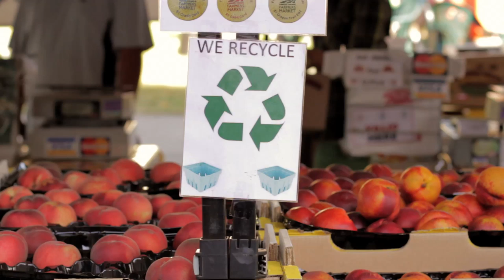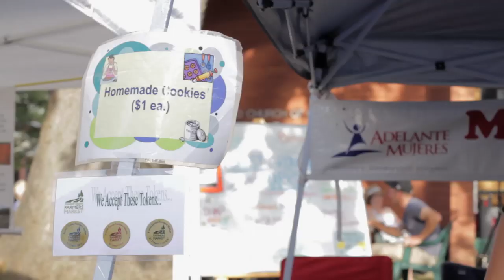Forest Grove Farmers Market 2012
Filming and production by Sean Grasso.